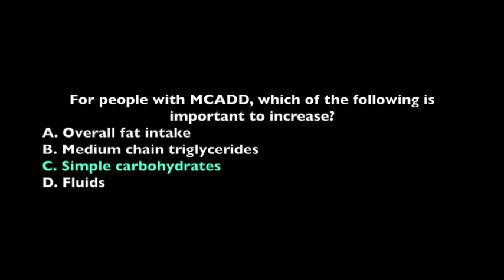Medium-chain Acyl-CoA Dehydrogenase Deficiency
FSN 430 Inborn Errors of Metabolism Video